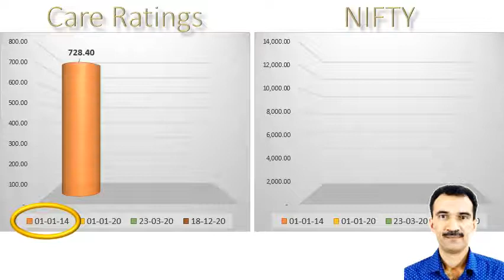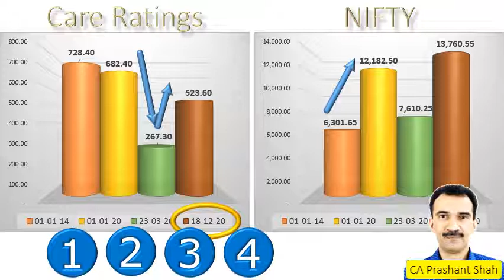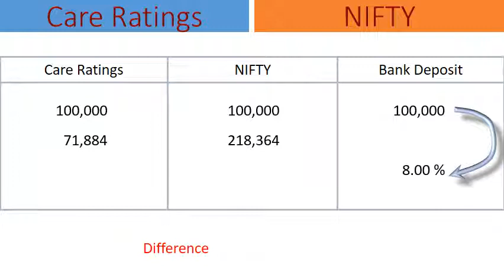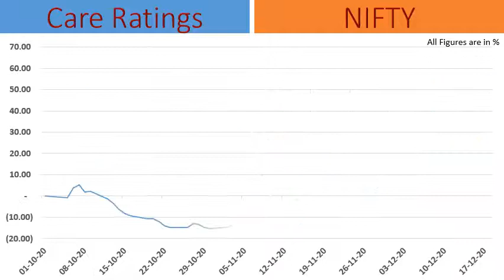Care Ratings Share Analysis